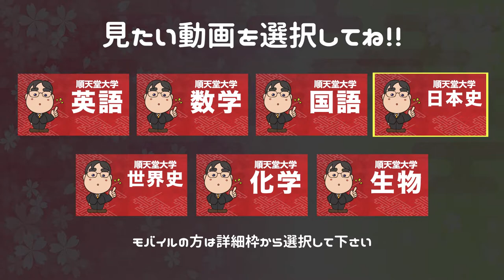参考書だけで順天堂大学ー英語で合格点を取る方法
日本初！授業をしない。
武田塾